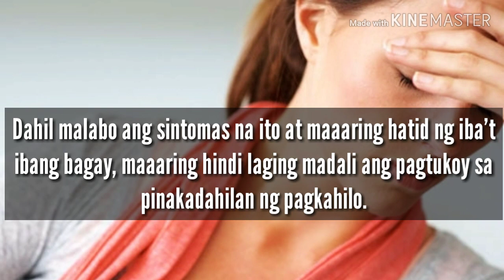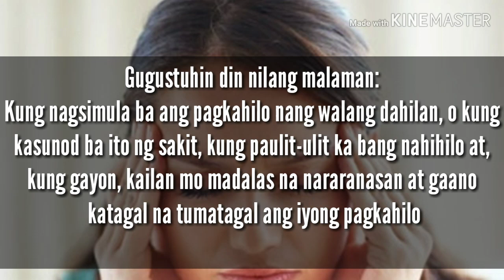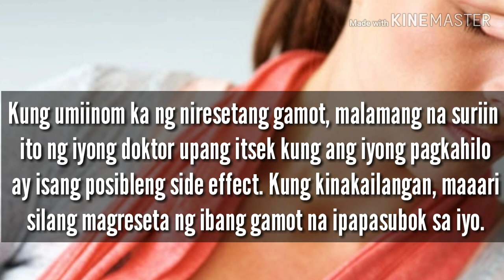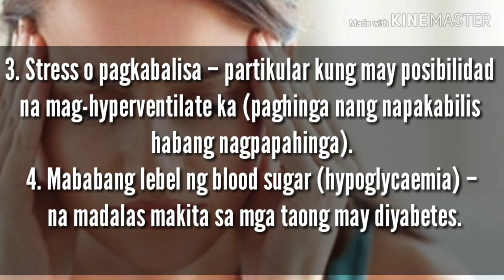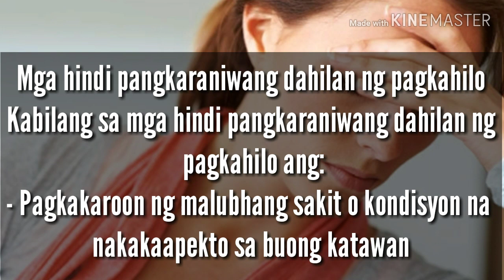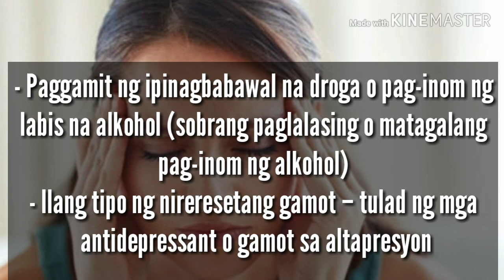Pagkahilo: Ano Dahilan, Lunas, Gamot? Bakit umiikot paningin ko?